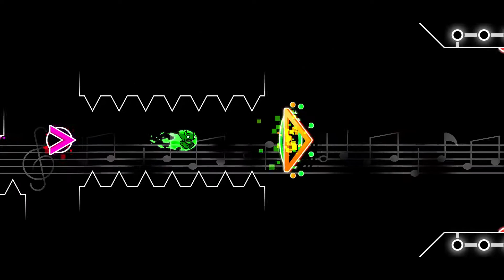Bobert beats "Hypnotic Travel" by Alkatraz (all coins)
This level was actually really fun, I thought I was going to get unlucky, but it turns out luck has came back my way. I'm really happy to be playing other demons again because Deception Dive killed all of my motivation.

Blast furnace will be coming next on the ladder, haven't decided what to do after it though...

I'll figure it out, don't worry. In the end, it will be a successful run, trust me...

Anyways, another short description (I know...), I've just been feeling really lazy lately, next one will be long, that's for sure.